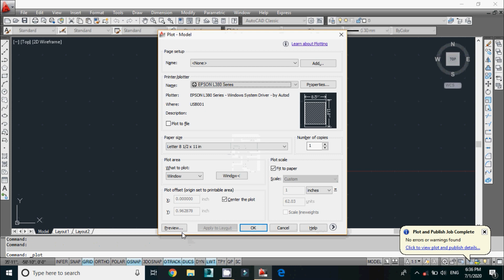30x40 east facing house plan 2 bed room according to vastu | 2 bed room 2 toilet | puja | drawing